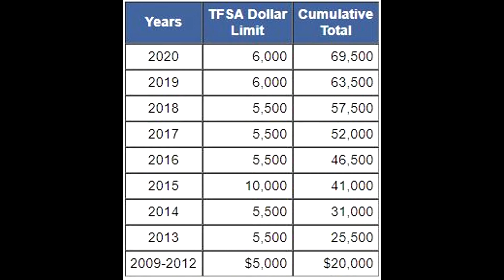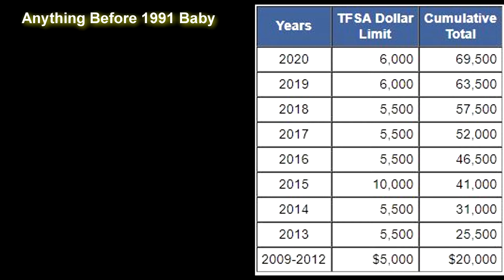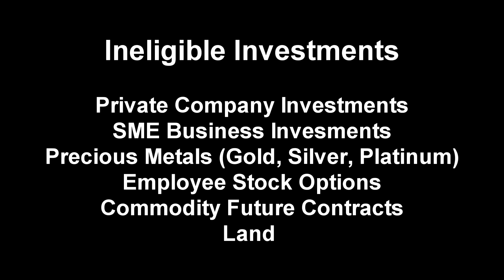What is the TFSA in Canada ?🆘 TFSA Explained ! ✅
How is the TFSA in Canada? From Contribution Limits to Withdrawing from a TFSA.

What is the TFSA in Canada?

You may be deciding if you should invest within a TFSA or RRSP, or maybe you're wondering 'What is the TFSA?". This video will help you with your decision and help you understand what the tax free savings account is all about.

The TFSA is a registered tax advantaged account that allows you to grow your money so understanding how to use a TFSA is in your best interest. We will have the TFSA explained, How old you have to be to open a TFSA account and Where to invest a TFSA.

We will also cover how the TFSA Restrictions and how the Contribution Room Works along with some disadvantages that come along including Day-Trading and Losing money in a tfsa.

Topics that we will discuss include the following:

🔵 Intro to the TFSA 0:00-0:10
🔵 What is the TFSA in Canada? 0:10-0:14
🔵 Open a TFSA Account  0:14-0:19
🔵 TFSA Explained 0:19-0:35
🔵 How does TFSA Contribution Room Work ? 0:35-1:47
🔵 TFSA Withdrawal Explained 1:47-2:30
🔵 Where to Invest TFSA ? 2:30-2:35
🔵 TFSA Restrictions  2:35-2:38
🔵 TFSA US Stocks and International Investments    2:38-3:00
🔵 Transfer TFSA to another TFSA 3:00-3:14
⭕ DISADVANTAGES OF TFSA
🔵 Losing money in a TFSA  3:14-3:43
🔵 Day Trading in a TFSA and TFSA Margin Accounts  3:43-3:50
🔵 Ending Remarks 3:50-4:08

If you learned something new about the TFSA,  be sure to 👍 this video and 💬 if you have any questions!

🙋 SOCIAL 🙋

🌸RESOURCES🌸

🆕Playlists you Will Enjoy!🆕

ABOUT

🎯 My Goal is to provide tips on personal finance to Generation-Z (Gen-Z) and Millenial Canadians based on my experience. I hope to help spark new ideas that will help improve your personal finances.

❌ I feel that there isn't enough support for people within our demographic to reach our financial goals--whether that's to become financially free (not having to worry about money) or to become wealthy and sit on a lot of capital.

💬 I would like to create a space for all of us to interact with each other and discuss different ideas and our progress.

🤝 This is why I value your time and would like you to Subscibe to the channel, let's make progress TOGETHER!

Thank YOU for your support, you truly mean a lot to me!

PLEASE NOTE that I am not a professional in the field of finance. These videos are for educational and entertainment purposes only. I am sharing my experiences and what is helping me reach my personal financial goals, therefore, you and only you are solely responsible for all the financial deicisions that you make. Either consult with a professional or commit your due dillegence before making any significant financial decisions.The Short Guide YOU Need on a TFSA. ✅ Take advantage of these benefits that we will discuss together!